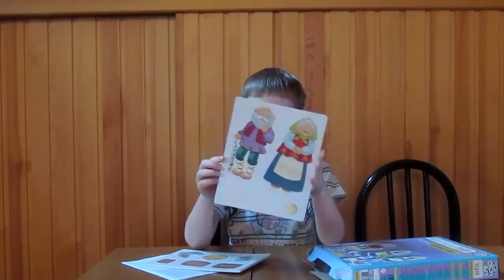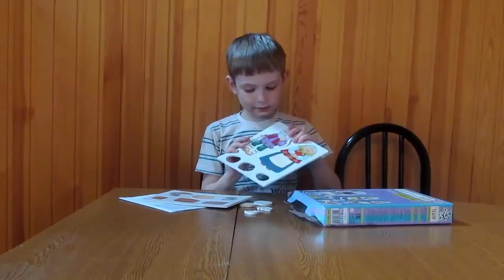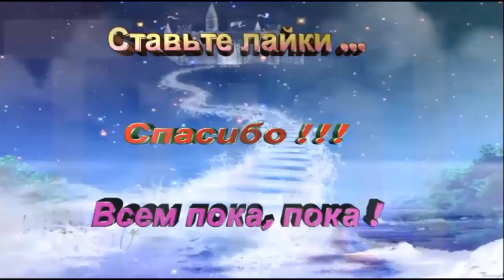Мирон рассказывает сказку про курочку рябу \ Myron tells a story about Chicken Ryaba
Mir.on.TV, мультфильм, дети, Kinder Surprise яйцо, игрушки, Мирон рассказывает сказку про курочку рябу \ Myron tells a story about Chicken Ryaba